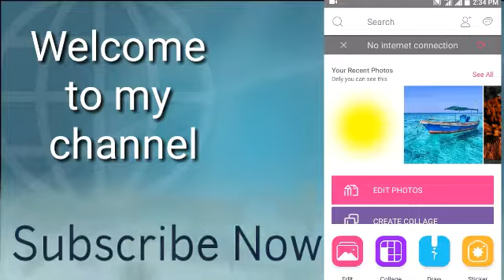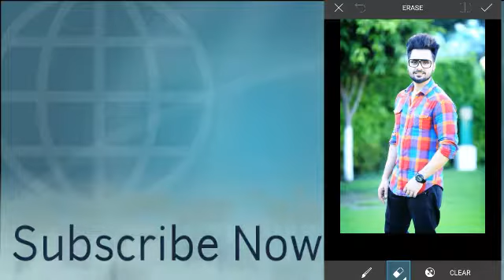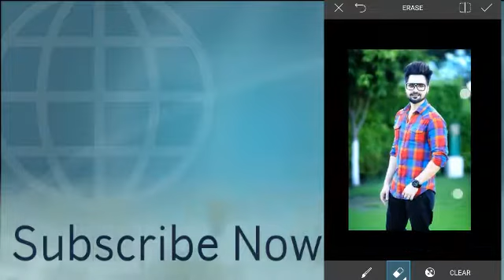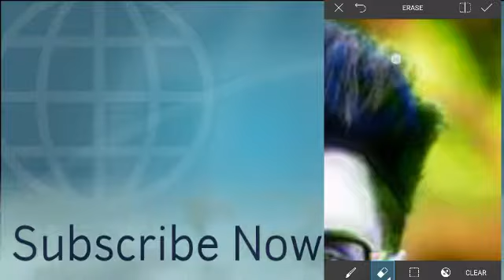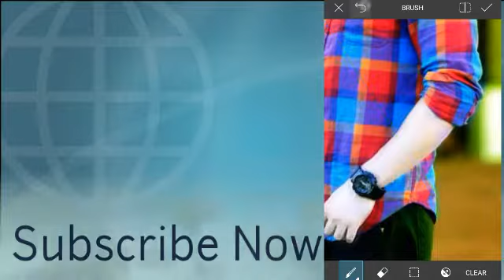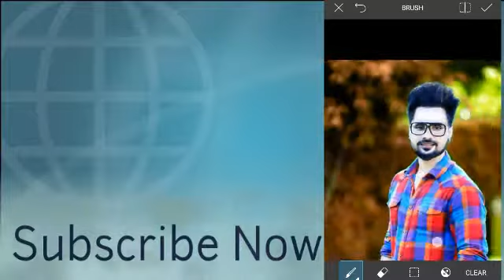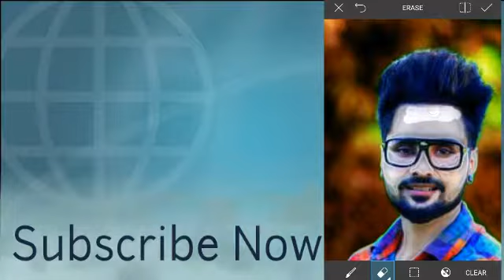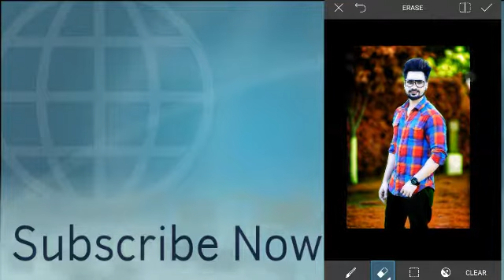BEST REAL CB EDITING | IN PICSART PICSART RAJ EDITING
Hi guys I am Raj

I am back today New video

Best real cb Editing in PicsArt

CB EDITING Tutorial in PicsArt 2017